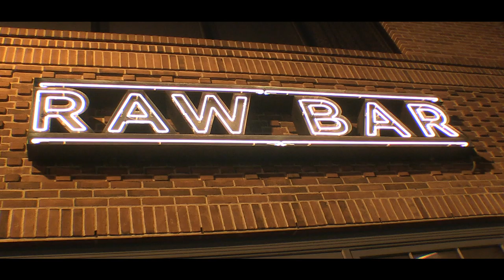Happy At Sweet In New York City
Comedians Seth Herzog, Michelle Wolf, Roger Hailes, Jeff Ross, three of The Roots, and even Barack Obama (Dion Flynn) get funky and Happy at the end of Seth's show, Sweet, at the Slipper Room in NYC.